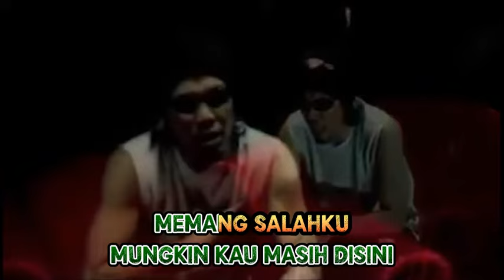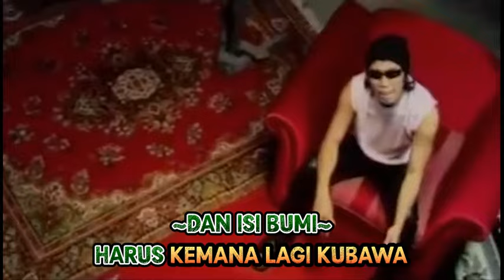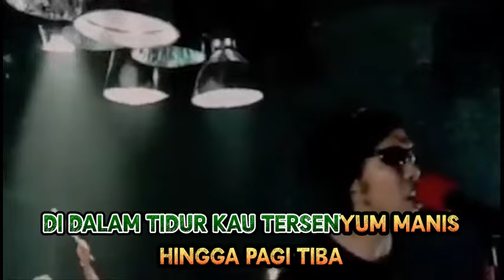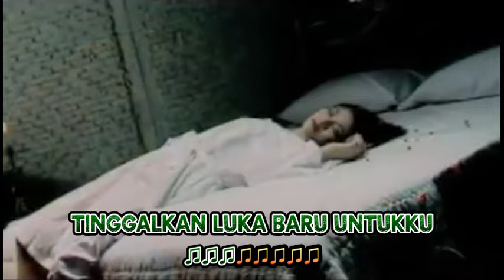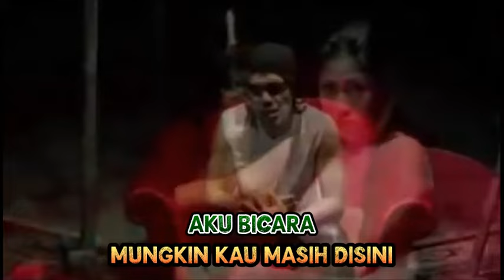JAMRUD - JAUH (ANDAIKAN) KARAOKE ORIGINAL AUDIO